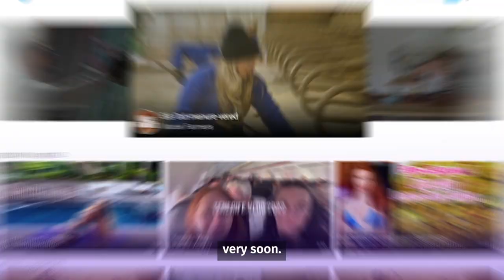Keeping Up with Georgia Shults on OnlyFans!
As the Sims settle into their lives in America to film their brand-new OFTV series, ‘House of Sims’, Georgia Shults will have her hands full sharing a roof with her fiancé Charlie Sims and his three sisters. We caught up with Georgia to see how she’s taking to her new living arrangement and life with Sims family.